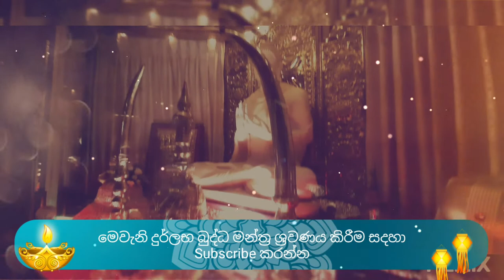දැහැන සහිත ජලනන්දන පිරිත || Jalanandana Piritha || Pirith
පැරණි පුස්කොල පොතක සදහන් දැහැන සහිත වූ ජලනන්දන පිරිත

1 චතුවීසති බුද්ධොති - යෝ භවිස්සති උත්තමං
පාරමී බල යුත්තේහි - ජලනන්දන මුත්තමං

2 අනෝමානී ජලංතීරෙ - උත්තමං පත්ත චීවරෙ
පාරමිතෙ බලංහොති - සබ්බ බන්ධන ඡෙදනං

3 ආනන්දොති මහා ථෙරං -  උත්තමං ධම්ම භාණ්ඩකං
යෙන භික්ඛු මහා ථෙරං - සයානු බන්ධන විද්වංසනං

4 ඉති ශ්‍රී ලොක බුද්ධෙහි - යෙන ධම්මානුභාවතො
යන්ත්‍ර මන්ත්‍ර හරංකත්වා විනාසං බුද්ධනුභාවතො

5 මුනින්දො හොති නමෝ බුද්ධං - මාරසෙනා පවජ්ජති
දස කොටි සහස්සානි - සර්ව බන්ධන ඡෙදනං

6 පාරමිතා ගුණාහොති - යො හවිස්සති උත්තමං
අනෙකජාති සංසාරං - සහස්සං ධම්මානුභාවතො

7 සයානොවා සහස්සානි - උත්තමං ගුණ පුග්ගලං
අසීතිං දස සබ්බේපි - සබ්බ සිද්ධි භවන්තුමෙ

8 යං භවෙ භුමෙ ආනුභාවෙන භූමෙ තිසරණං
යංකිංචිතො දයානු  සංසාරො ප්‍රදීකො බුද්ධමූලෙ චන්ද්‍රාමූලේ ගුණාකරො

9 බුද්ධානුභාවෙන ධම්මානුභාවෙන සංඝානුභාවෙන සර්ව
යන්ත්‍ර මන්ත්‍ර ගථා හිර බන්ධන විනාස
මෙන්තු

අවවාදයයි -
මේ ගාථා අග එන දැහැන කටපාඩම් කිරීම හෝ නිතර භාවිතය යෝග්‍ය නොවේ.

“SPECIAL NOTE”

I own the entire rights to this video.